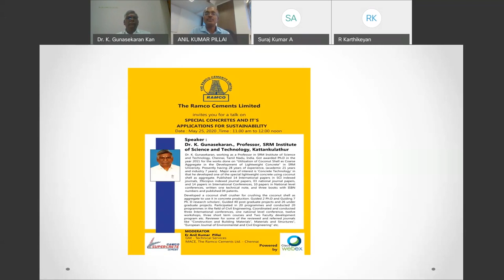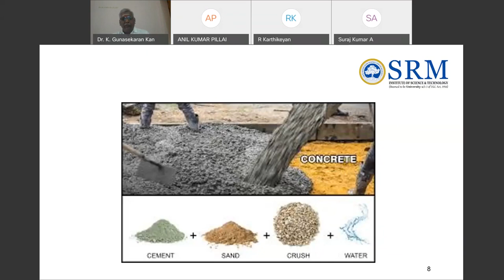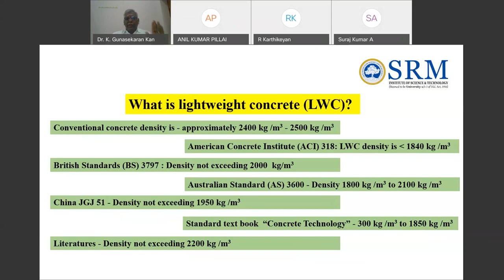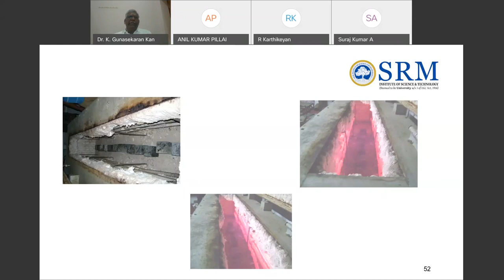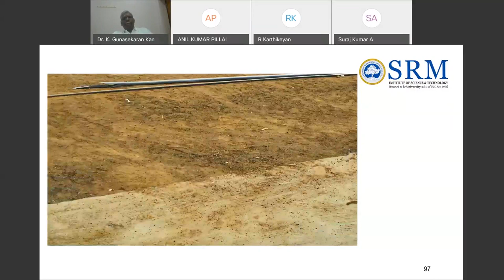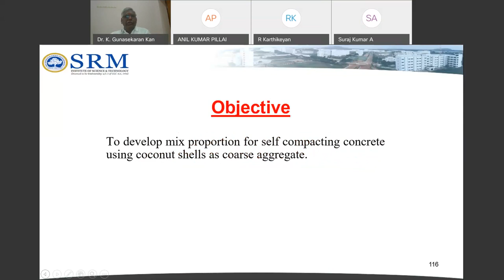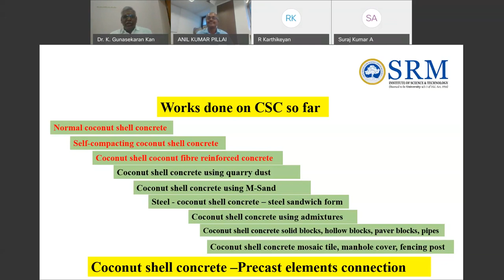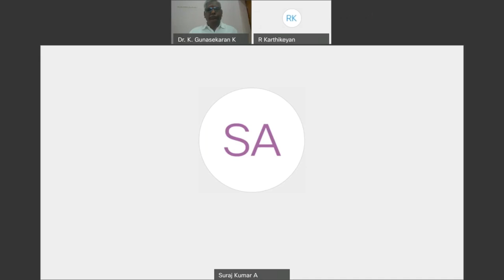Ramco's webinar about "Special Concrete & its Application for Sustainability"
Speaker Details :
Dr.K Gunasekaran
Professor,SRM Institute of Science and Technology,Chennai.

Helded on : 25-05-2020